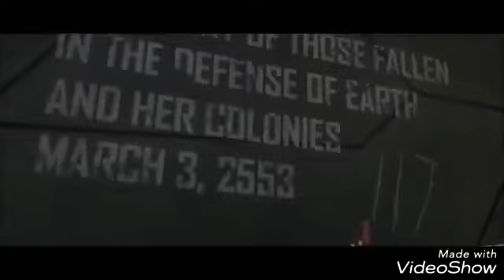Halo dimitir vegas & like mike vs W&W arcade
Divertirse